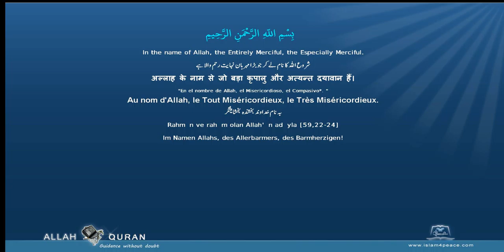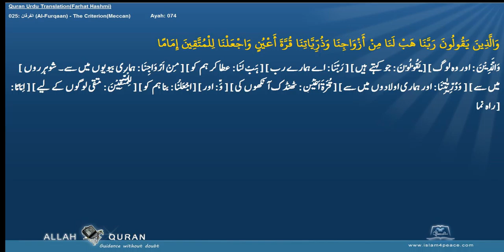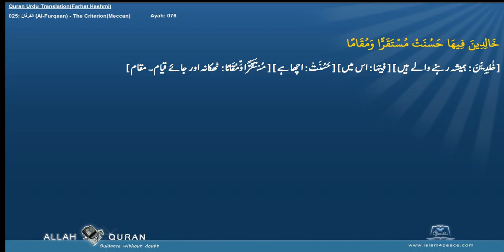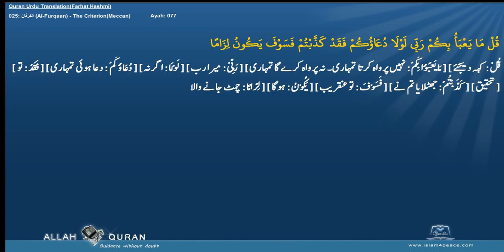Quran Urdu Word by WordLafzi 025 الفرقان Al Furqaan The CriterionMeccan by Dr Farhat Hashmi